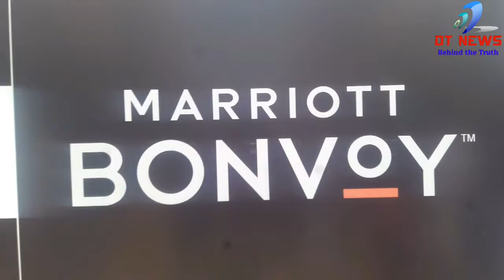Courtyard by Marriott hosted their Christmas Cake Mixing Ceremony on 3rd November 2019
Heralding the oncoming season of Christmas, Courtyard by Marriott hosted their cake mixing ceremony on 3rd November 2019. Along with the General Manager of the hotel, Mr. Amit Kumar; the hotel staff and guests kick started the traditional festivities. Members from various consulates in Chennai along with Chennai’s favorite socialites were seen having a ball at the Cake Mixing Ceremony. The cake mixing ceremony was followed by a lavish brunch.